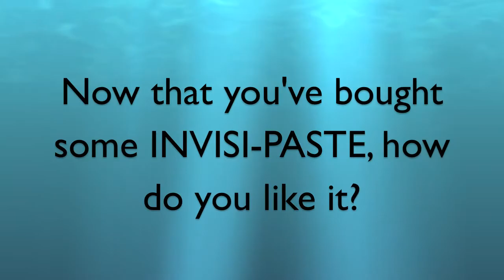Invisi-Paste (Tyeshia, Leah, & Kayla)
CALL 1-800-IPASTEY